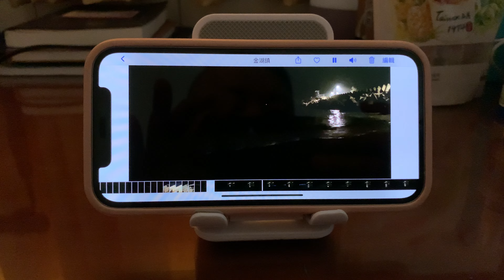iPhone 12拍攝「金門藍眼淚」也在iPhone 12觀看氣勢磅薄的「藍眼淚」